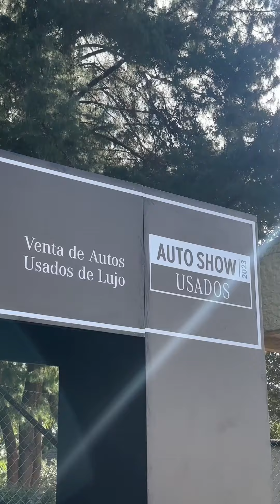Exhibición Für Fans 2023 de la marca Mercedes Benz Colombia